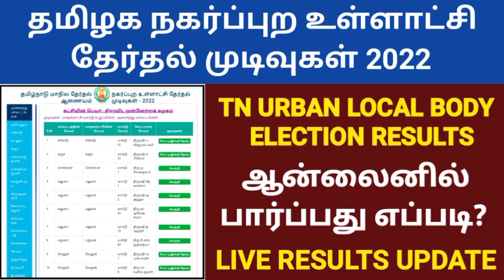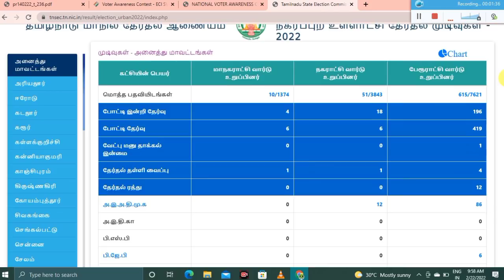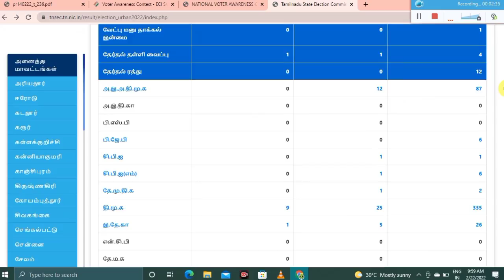🔥தமிழக நகர்ப்புற உள்ளாட்சி தேர்தல் முடிவுகள் 2022 | TAMILNADU URBAN LOCAL BODY ELECTION RESULT LIVE